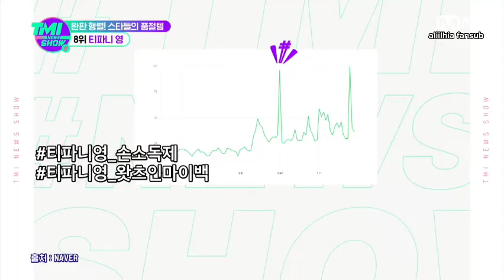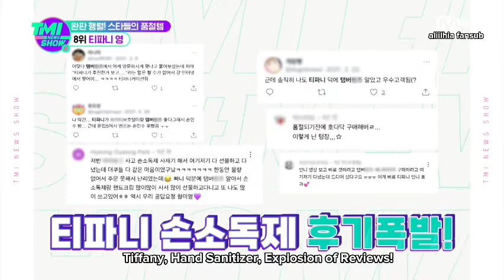(EngSub) TMI NEWS ep.28: Sold Out Stars #8 SNSD Tiffany